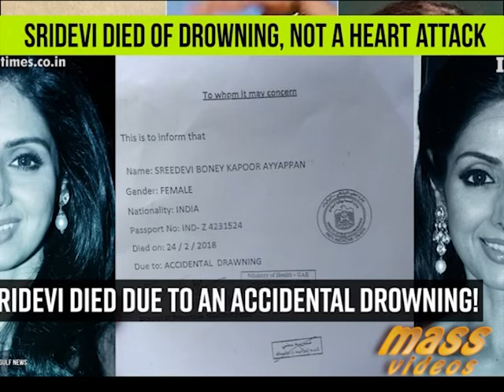Different News on Actress Sridevi Death From Dubai